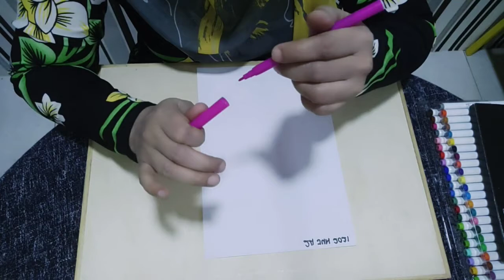Contengan Bebas Menggunakan Media Kering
Permukaan Kertas Lukisan dan Kad Manila